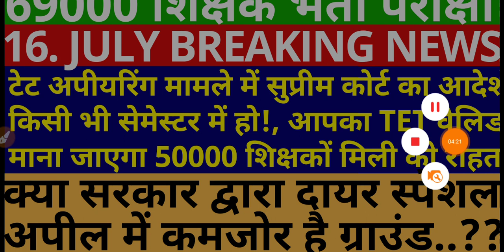69000 शिक्षक भर्ती | टेट अपीयरिंग मामले में सुप्रीम कोर्ट का आदेश | सरकार की स्पेशल अपील पर सवाल